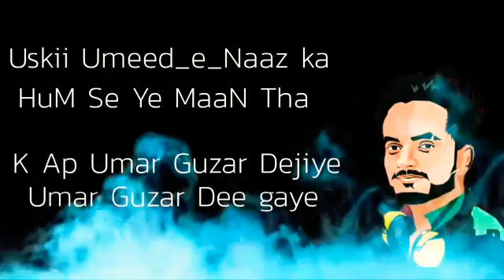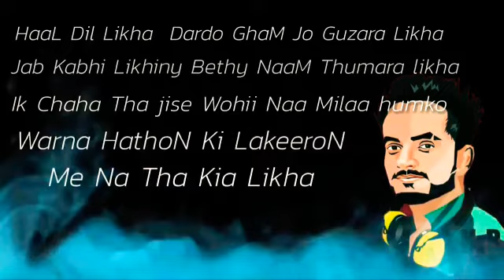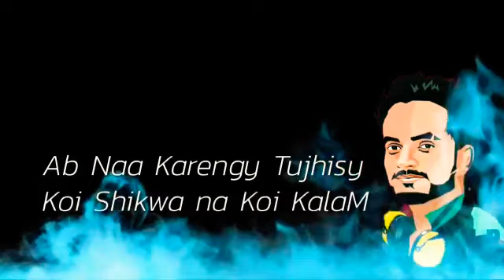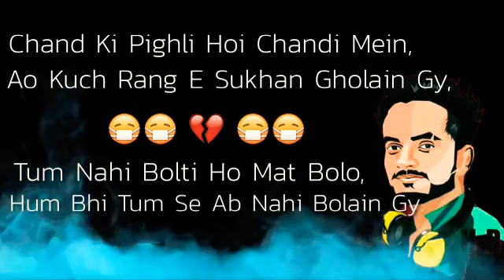UMEED E NAAZ BY HRB | JAUN ELIA | URDU RAP | 2019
RAP/LYRICS: SUHAIL AHMED aka HRB